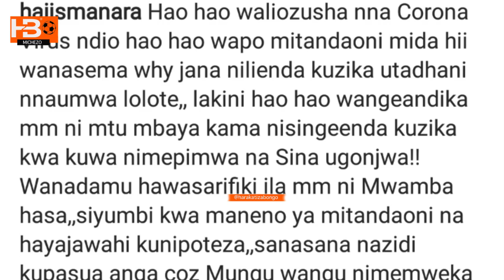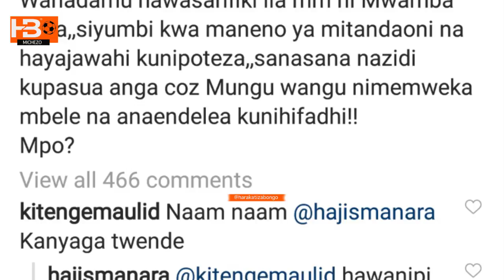Haji Manara awapa madongo mashabiki mimi ni mwamba| nisiende msibani ili iweje